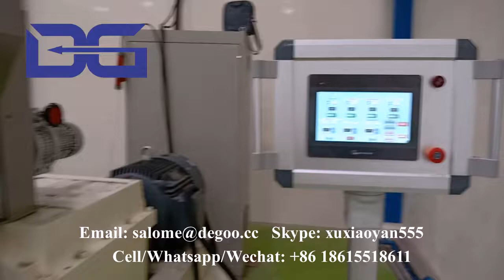Chocolate pads Sweet breakfast Filled square cereal with choco filling cornflakes making machine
If you are interested in our machines, please contact as below:
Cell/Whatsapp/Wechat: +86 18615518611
Skype: xuxiaoyan555
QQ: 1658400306